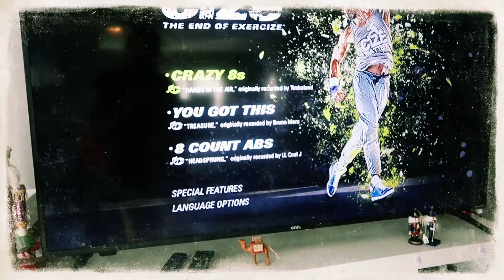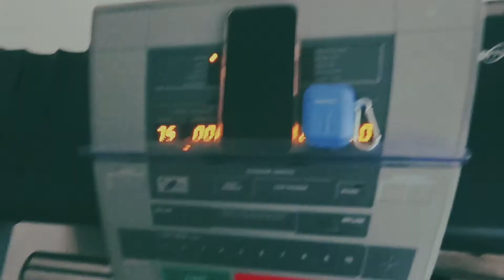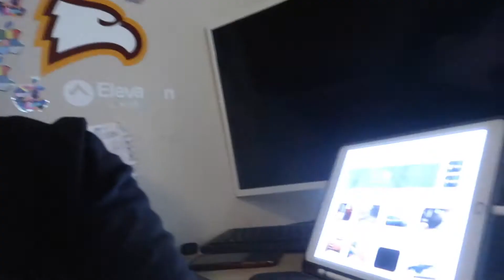PRODUCTIVE DAYS IN MY LIFE VLOG! Workout, Sing 2 and Yummy Food! | Hannah Rebekah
Hey everyone!! Thanks so much for clicking on and tuning in to todays video! TODAY'S VLOG IS A PRODUCTIVE DAYS IN MY LIFE VLOG and I am beyond excited to be sharing it with you all!! I am so excited to share this because I take you all with me on two days in my life and I hang out with a few friends, get really great food as well as workout and go to the movies to see Sing 2!! That was so much fun and I hope that you all enjoy it just as much as I did! Lmk how you like this and what other content you would love to see as well!!